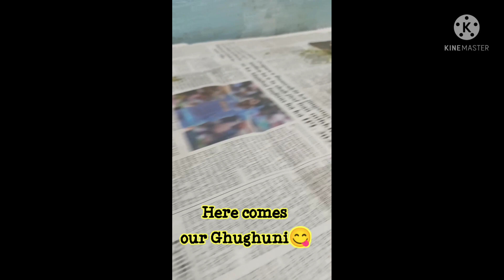Lumding Shitala Puja Vlog#Motor Vlog#Short Tour With Friends.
In this video I tried to explore Lumding for the very first time with my friends. At the same time we enjoyed the Shitala Maa Puja there. Just enjoy the video for details.